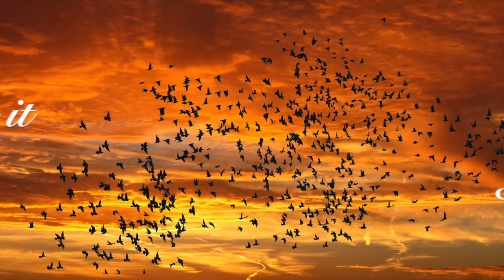'If You Believe it you'll Achieve it'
Thank you dear Zuzanna for your beautiful video.
Thank you to everyone who is watching, listening, sharing thoughts and ideas.
This music is part of my instrumental album 'Motivation'.
The theme of a skirmish on FAWM 2019 was "Gratitude". This is my gratitude to our school teacher who said to us that everything is possible. She was teaching us chemistry, not my favourite subject but she was so inspiring that I've achieved a top mark. Thank you, my Chemistry teacher! Although I can't remember your name now I remember the kindness and inspiration you brought with you for every single lesson. We called you Sunshine.
Videography by ZuzannaMusial.
ZuzannaMusial:
Short videos and pictures from Pixabay.com and Pixels.com CCO